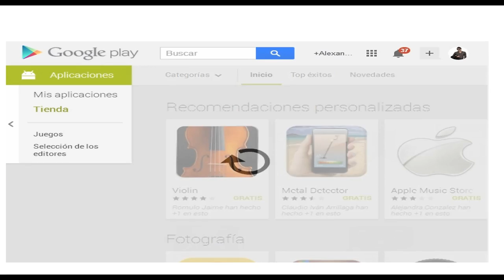Tableta XPX Zing / LaptopMéxico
Toda Información de este Medio Social es Totalmente Reservado Todos sus Derechos. Prohibida su Reproducción Total o Parcial.